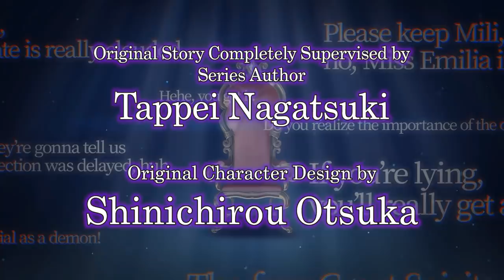Re:ZERO - Starting Life in Another World - The Prophecy of the Throne - Overview - Nintendo Switch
ZERO - Starting Life in Another World - The Prophecy of the Throne comes out on Jan. 29, 2021!

Story
One month after Subaru’s new life in another world began, an emissary sent by the royal castle suddenly appears with news that the royal selection has been postponed, but offers no reason as to why. The postponement of this grand event that decides the next ruler of the Kingdom of Lugunica stirs Subaru and his friends into action. They return to the royal capital only to find that a sixth candidate has claimed their stake for the throne. But the Dragon Stone prophesizes that only five candidates would be chosen. With one candidate being an imposter, suspicions are immediately cast toward one woman in particular: Emilia. What answers lie beyond the mysterious web of assassinations, betrayal, and conspiracies…?

Features
・Enjoy a new Re:ZERO storyline, fully supervised by the series author Tappei Nagatsuki!

・Featuring brand new characters designed by the original artist Shinichirou Otsuka as well as your favorites from the series!

Day One Edition
The Day One Edition includes 4 exclusive, limited run only original pins in a display box, featuring Emilia, Subaru, Rem, and brand-new character Melty!

Collector's Edition
The Collector’s Edition includes 4 exclusive, limited run only original pins in a display box, featuring Emilia, Subaru, Rem, and a brand-new character Melty, a full-color art book including concept art, sketches, and commentary with a special foreword from the creators, a SteelBook® collector's display case, the official soundtrack containing original music from the game, and the Collector's Edition outerbox!